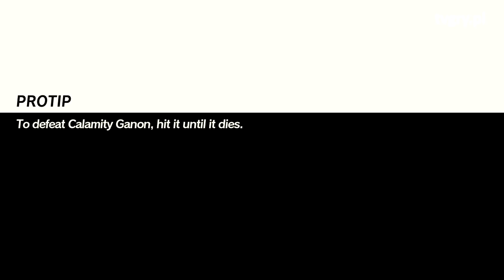Gdy gra z bohatera robi IDIOTĘ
Dlaczego potężny wojownik nie umie kucać albo musi znowu nauczyć się machać mieczem? O logice tutoriali, trollowaniu i